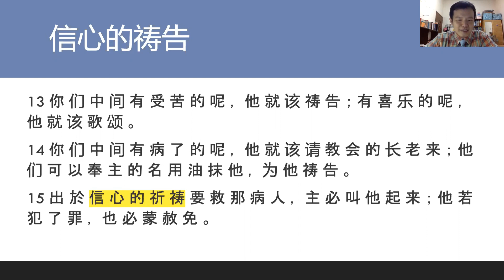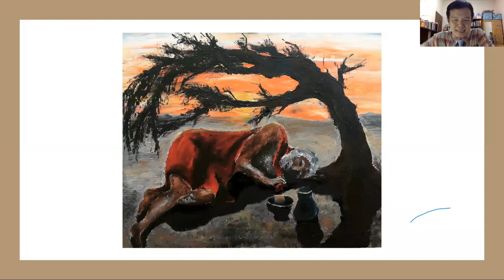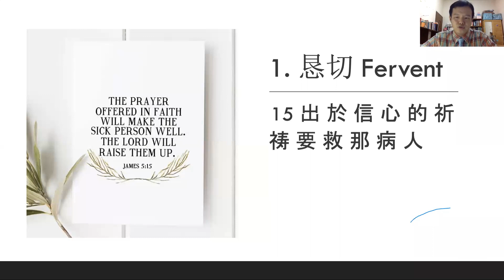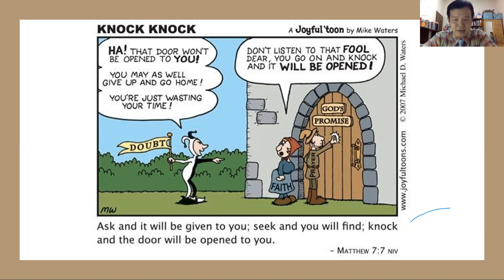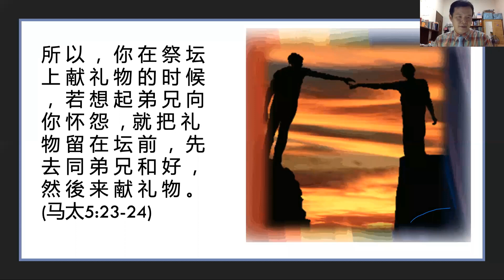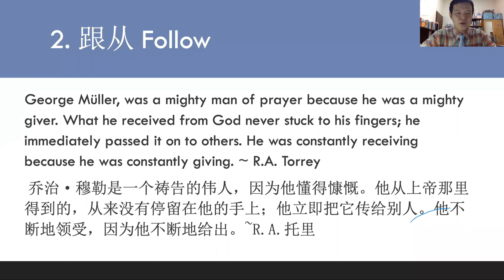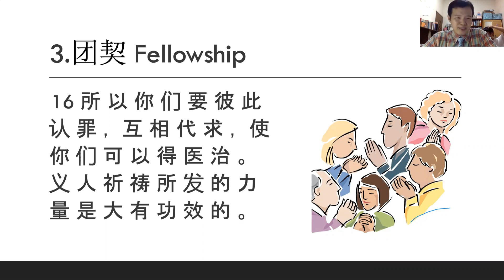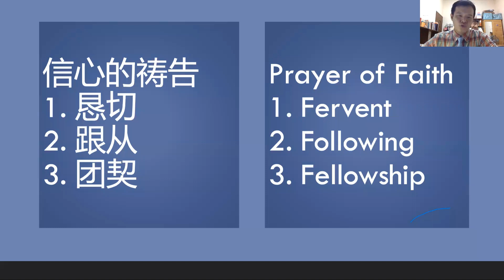信心的祷告 (华语) • The Prayer Of Faith (Mandarin)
20/06/20 - 锡安堂成人团契网上专题信息:《信心的祷告》
讲员：林俊群牧师
经文：雅各书5: 13-18

Zion Presbyterian Church Adult Fellowship Online Message: The Prayer of Faith
Speaker: Rev. Jason Lim